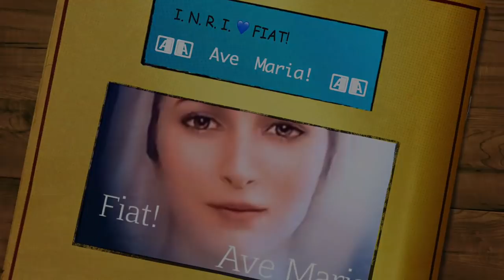Tempo di cambiamenti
Pasqua significa "passaggio" dal vecchio al nuovo, dal prima al poi, da ciò che c'era e ciò che c'è. Tempo, dunque, di cambiamenti. Veri e concreti. San Paolo parla di passaggio dalla malizia alla bontà. Alcuni esempi concreti. Posso dire che ho fatto davvero Pasqua?... E che rispetto alla Pasqua di un anno fa è cambiato (in meglio) qualcosa?... Omelia Domenica 21 Aprile 2019, Domenica di Pasqua, santa Messa delle 8:30